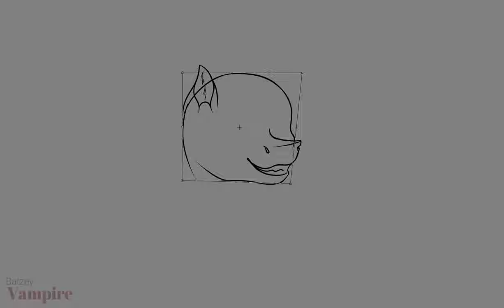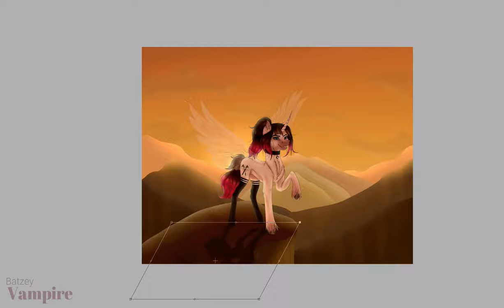Yoshine - Speedpaint (Gift)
of course  i was gonna use that song for youu i hope you're not tired of it already XD
i wrote you all the wishes on whatsapp but i will keep saying how happy i am to have u as a friend, you're one of the best friends i could ever ask for, i hope you enjoy this day happy birthday sisss